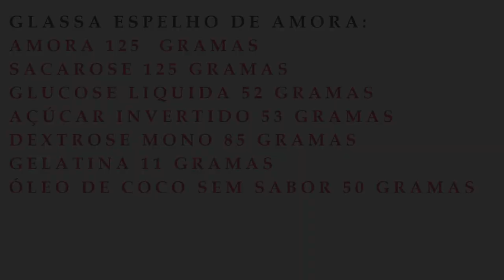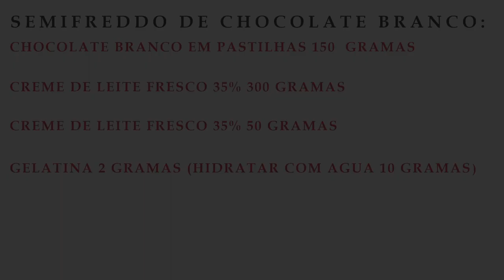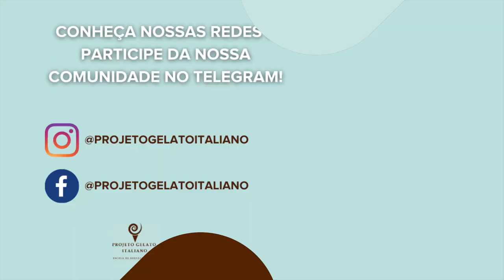AULA PRÁTICA: TORTA SEMIFREDDO DE CHOCOLATE BRANCO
Seu cliente já te pediu para fazer torta de sorvete?

Quarta-feira vocês irão aprender a fazer uma torta de sorvete que é IRRESISTÍVEL!

É um semifreddo de chocolate branco com sorbet de frutas vermelhas, uma glassa de amora... incrível!

Em nossa sorveteria sempre nos pedem torta de sorvete porque é sucesso, agora você também poderá aprender a fazer uma para disponibilizar na sua loja!

Bora?

Marca aqui quem vai aprender com você! 👊